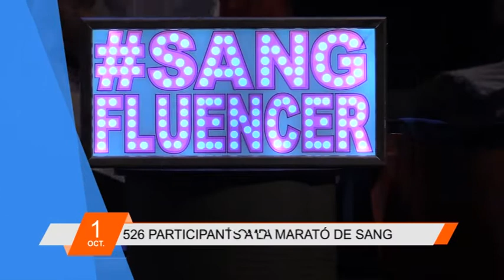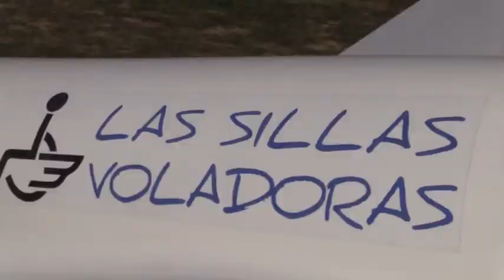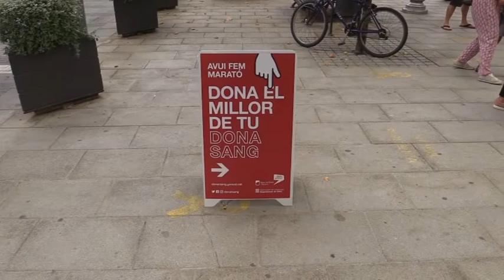Info Taronja 1-10-19